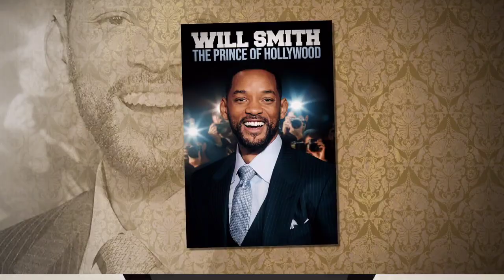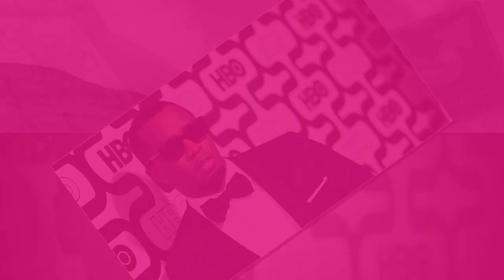Will Smith Reveals Diddy’s Gay Parties Were TOO BRUTAL For Him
spill,t.i. reveals details about diddy's parties.,will smith reveals diddy’s gay parties.,spill today,jamie foxx reveals how he escaped diddy's secret gay parties,will smith reveals diddy’s gay parties were too brutal for him,will smith warns about diddy's gay parties,t.i. reveals diddy's secret about jamie foxx,will smith jada pinkett smith,jaden smith exposes will smith's creepy s*x parties with diddy,will smith parties